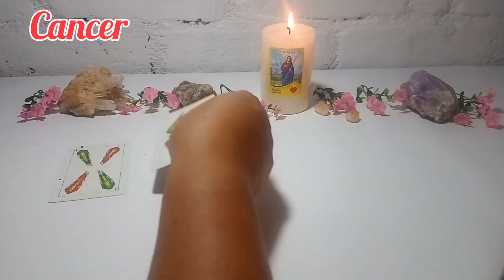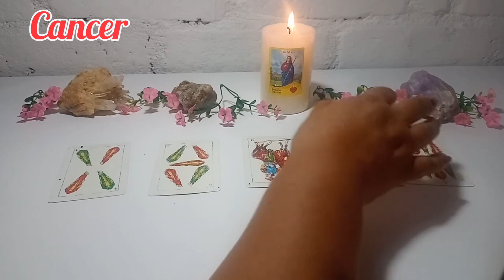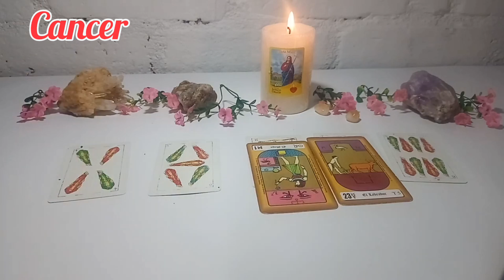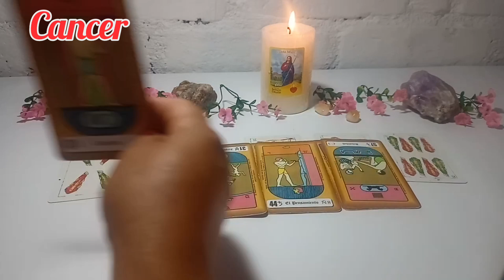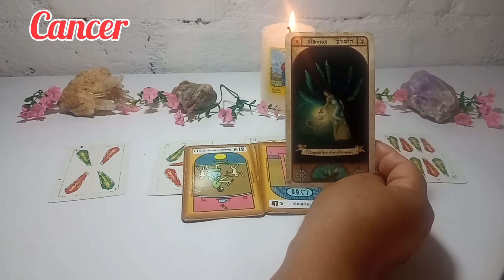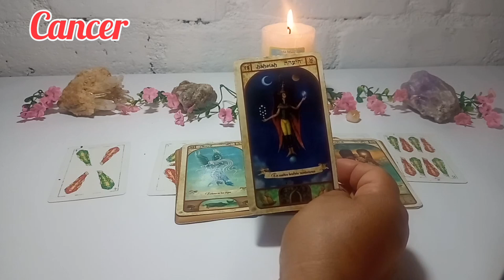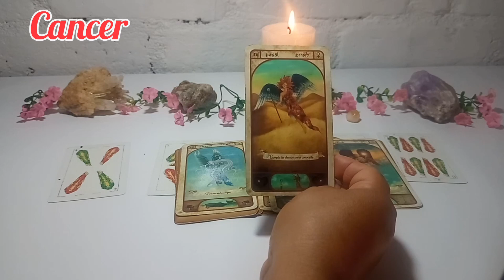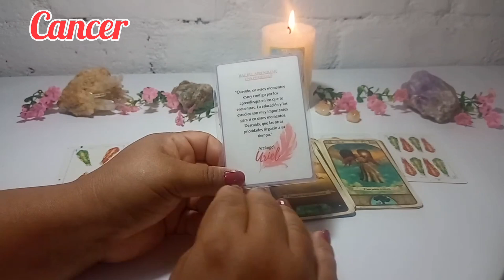Cancer ♋TE MINTIO Y LLORARA DE RABIA AL VERTE TRIUNFAR!!!!